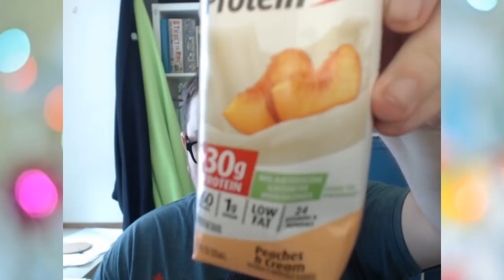Bariatric VLOG #1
A video documenting my time over the course of Bariatric Sleeve surgery. This was mainly done for my own purposes but I am sure some people will get some useful information out of it.